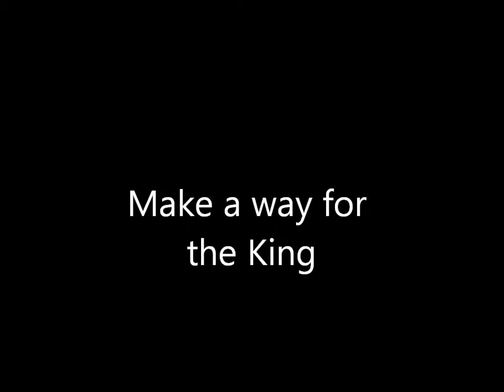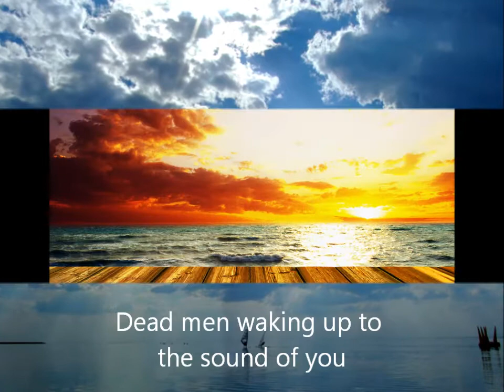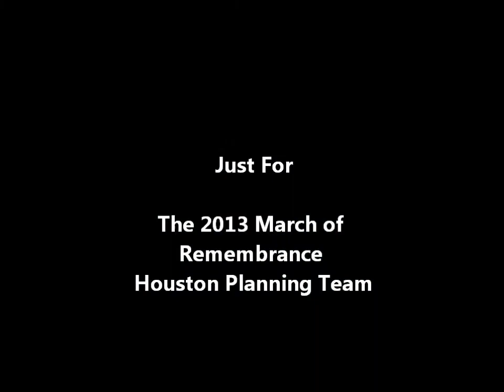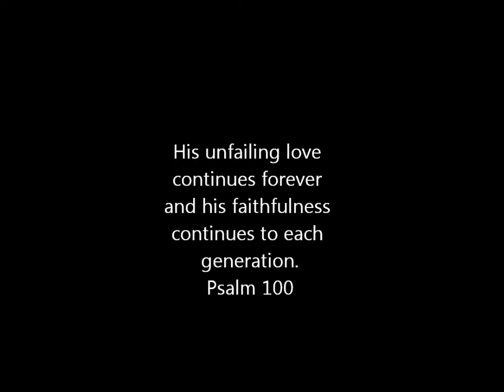The King is Coming - The Newsboys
As we prepare for the 2013 March of Remembrance in Houston this video is a note of encouragement for the planning committee.

This is what I think of as the theme song for planning in the march along with the verse, Nehemiah 8:10  " . . . the joy of the Lord is your strength."  The photos are from the 2012 March of Remembrance held in Kingwood.

Empty hearts are filling up
Wicked ways are coming undone
Every eye is looking out for You
City lights are burning out
Freedom's song is ringing loud
Dead men waking up to the sound of You

And all our hearts can sing
All our hearts can sing is

Make a way for
Make a way for the King

Split the sky with your glory
Bring to life an awakening
Burn away everything that's not for You
Hear our voices crying out
We won't stop 'til heaven's come down
We won't stop 'til every knee bows to You

And all our hearts will sing it

Open up the doors
Life your eyes to see
Our King is coming

This version of the song is from the God's Not Dead tour by The Newsboys, live in concert. (Don't miss the upcoming "God's Not Dead movie"